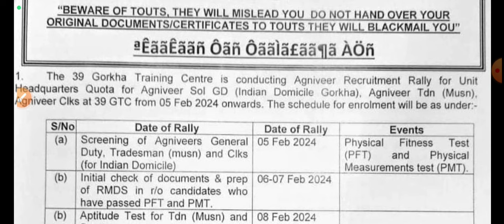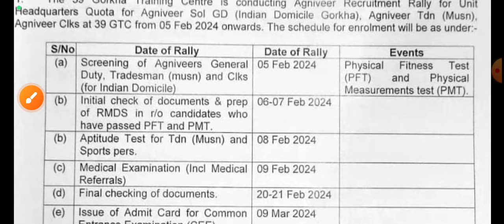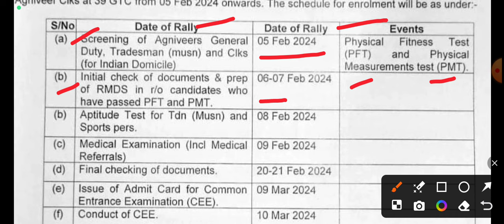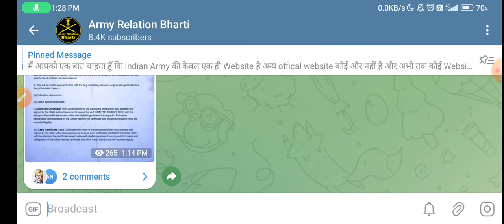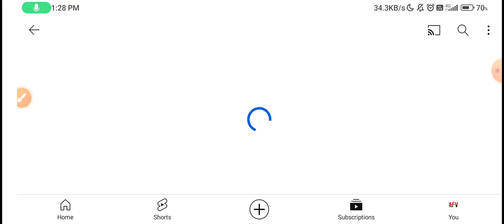39 Gorkha Training Centre Relation Bharti 2024🔥|Army Relation Bharti 2024 | Uhq Relation Bharti 2024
Gorkha Training Centre Relation Bharti 2024

Aoc center secunderabad relation bharti 2024

Aoc centre secunderabad relation bharti 2023

Aoc centre relation bharti 2023

Maratha Light Inf Regiment Centre Relation Bharti 2024

Maratha Light Regiment Centre Relation Bharti 2024

maratha centre relation bharti 2024

Grenadiers Regiment Center Jabalpur Relation Bharti 2024

GRC Relation Bharti 2024

Arty centre nashik relation bharti Age Cut-off 2024

Arty center nasik relation bharti Age Cut-off 2024

Arty Centre Nashik Relation Bharti 2024 Update

arty center nasik relation bharti

Army Age Limit 2024

Army 2024 Age Limit

Agniveer Indian Army 2024 Update

Army Age Limit 2024 Notification

Army Age 2024

Search Topic:

relation bharti
relation bharti 2024
relation bharti running
relation bharti kya hoti hai
relation bharti army
relation bharti november 2024
Registration list armoured centre 2024
1 STC Jabalpur Relation Bharti 2024
1 STC Relation bharti 2024
3 eme centre bhopal relation bharti 2024
3 eme centre relation bharti 2024
1 eme centre secunderabad relation bharti
1 eme centre relation bharti 2024
2 stc goa relation bharti